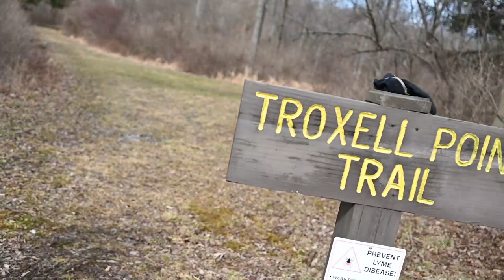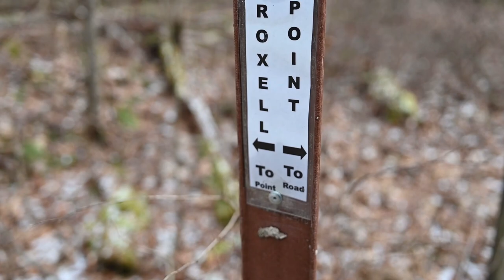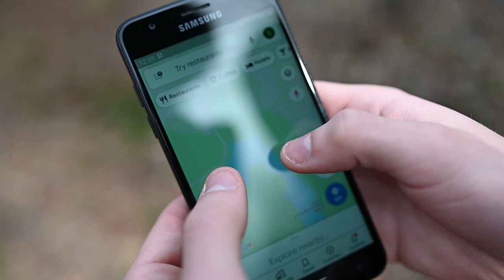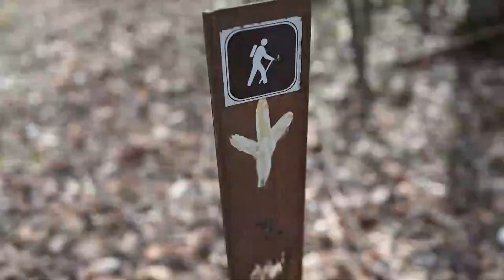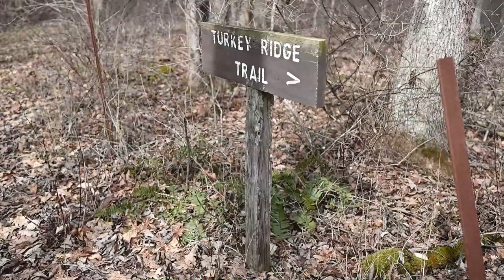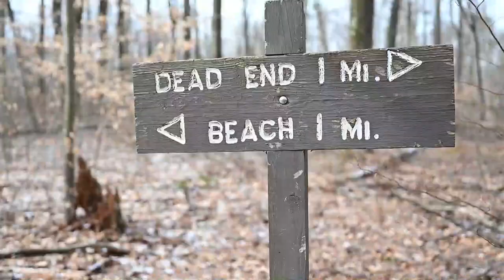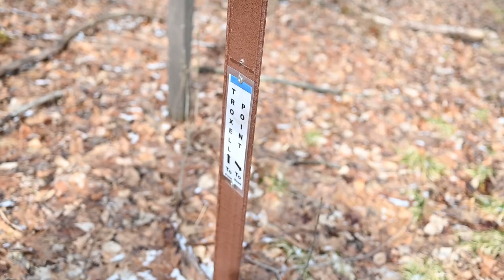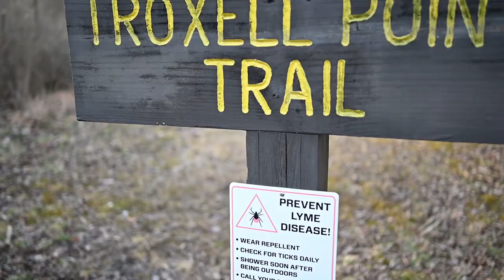[VLOG #1] HIKING AT TROXELL POINT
Join us on our adventure at the Troxell Point Hiking Trail in Patton, PA! The trail is roughly 5 and a half total miles in length. You can read more about the trail through the link provided below:

Our goal is to upload content weekly, so keep an eye out for future videos. Your support is highly appreciated!